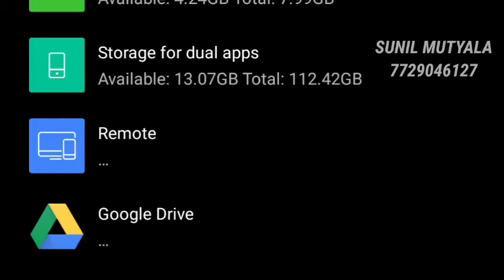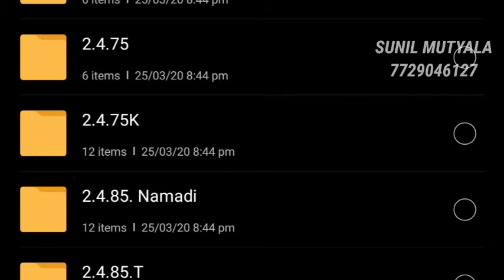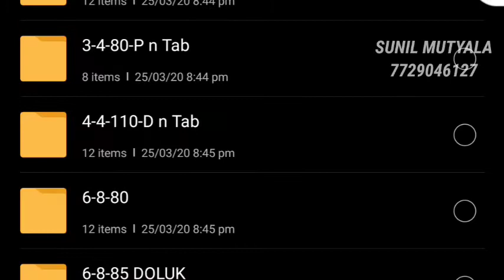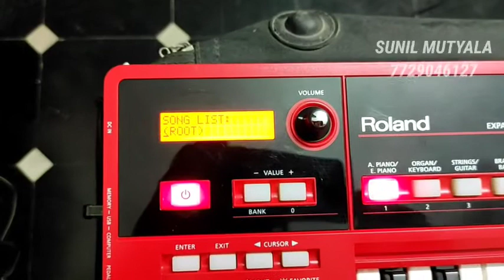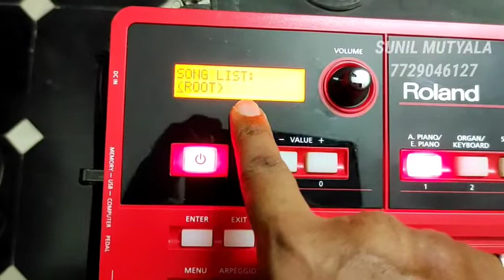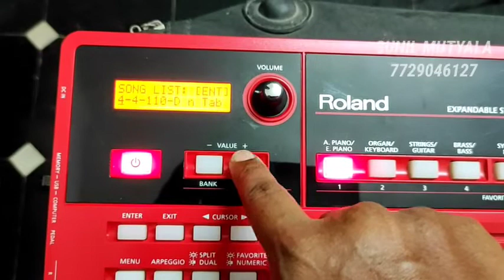ROLAND_XPS_10_RHYTHM_PATTERN XPS_10_AUDIO_PAD ROLAND_XPS_10_KEYBOARD_AUDIO_PAD_వాడటం_ఎలా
Any Information and Loops Toned for xps 10
Please contact
Sunil Mutyala